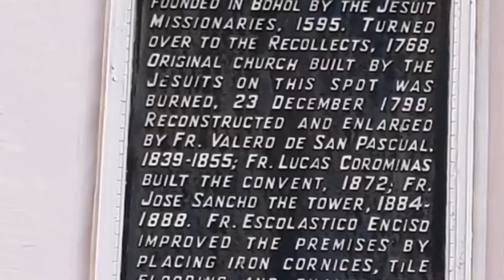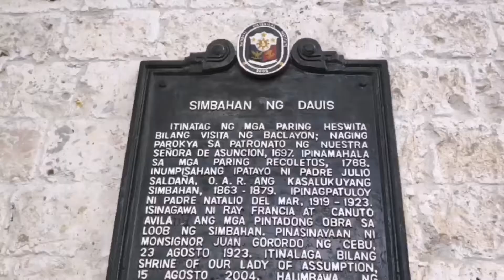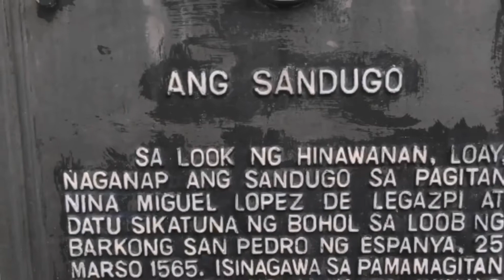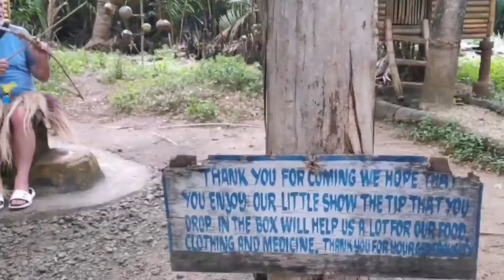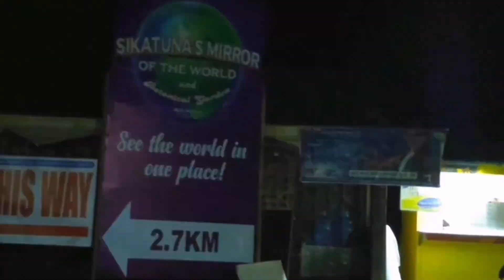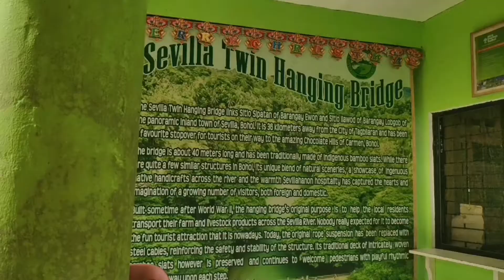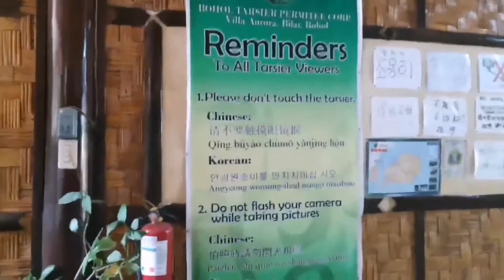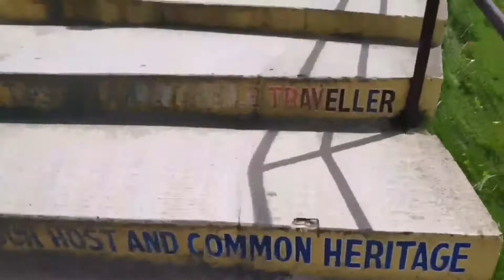TOUR TO BOHOL | CHOCOLATE HILLS AND CHURCHES | BOHOL PHILIPPINES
Hello guys, this video is all about visiting churches of Bohol and some other tourist spots... Let's go.

Morw Videos to Watch!